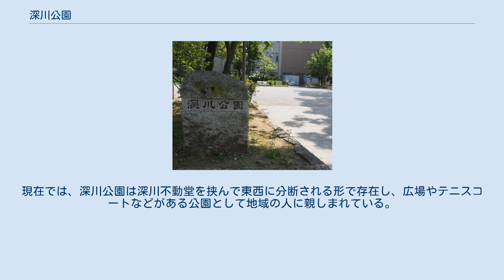深川公園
深川公園（ふかがわこうえん）は、東京都江東区富岡にある江東区立の公園である。
 当公園一帯には、元々永代寺という富岡八幡宮の別当で江戸を代表する寺院があった。
しかし、明治時代になり、神仏分離令により永代寺は廃寺となった。
その跡地が現在の深川公園となったものである。
当公園は、太政官布達によって明治6年(1873年)に都内では飛鳥山公園・上野公園・芝公園・浅草公園と共に日本で最初に造られた公園の一つとして知られる。
 ところで江戸時代には成田山新勝寺の不動明王像がこの廃寺になった永代寺においてしばしば出張開帳されていた。
これは、江戸っ子たちの間で大変評判になり、明治時代になってもその不動尊信仰は続いていた。
永代寺が廃寺になっても当地で不動尊に参拝したいという人々の願いから、深川公園内に明治11年1878年に成田山の東京別院(現在の深川不動堂)が置かれた。
この不動堂は現在も当地にあり、多くの参拝客が訪れる。
 また、1909年には東京都内では二番目の古さを誇る深川図書館(初代)が当公園内にできる。
当図書館は、1923年に関東大震災で被害を受け、1928年に清澄庭園傍に移転する 戦後、1975年に江東区に移管される。
現在では、深川公園は深川不動堂を挟んで東西に分断される形で存在し、広場やテニスコートなどがある公園として地域の人に親しまれている。
 富岡八幡宮別当永代寺跡碑